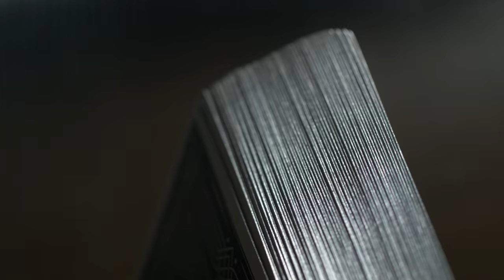2 Magical Safety Pin Mysteries (w/ Diamond Jim)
Diamond Jim Tyler joins Brian and David to show off two magical effects using safety pins. Teleport a pin right before their eyes and do telekinesis in THEIR hand!

Thanks to Diamond Jim Tyler for joining us!
Check out The Black Diamond, a new Scam Stuff puzzle box made with Diamond Jim! Our first ever gilded deck of cards in a premium, lacquered puzzle box.

This video made by:
Brian Brushwood
Brandt Hughes
Bryce Castillo
John Rael
Roberto Villegas
Annaliese Martin